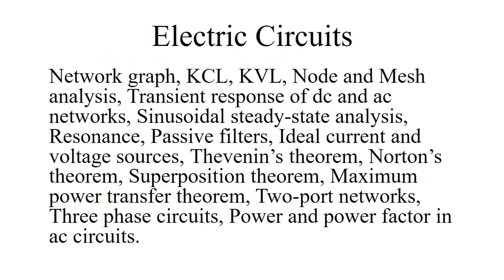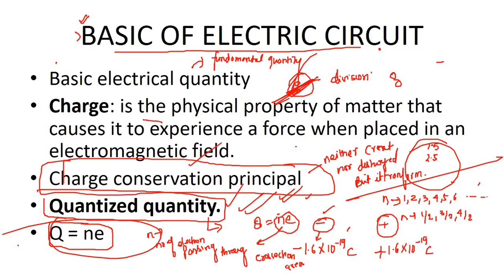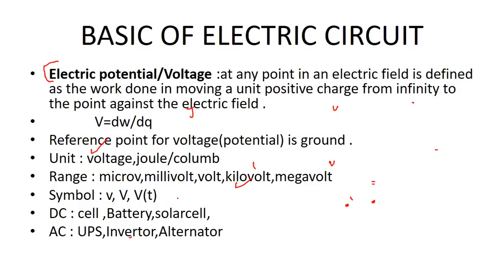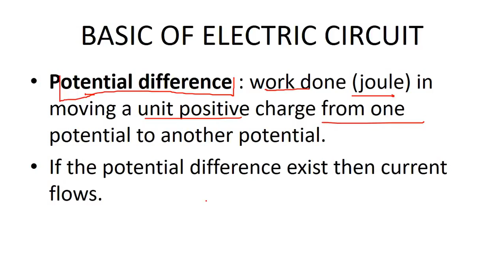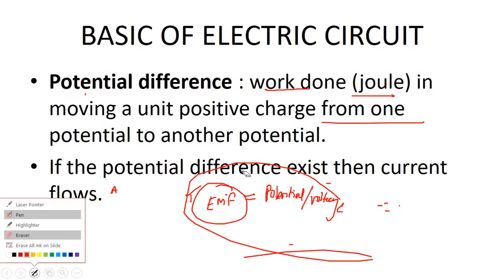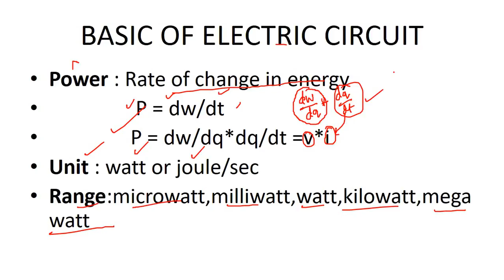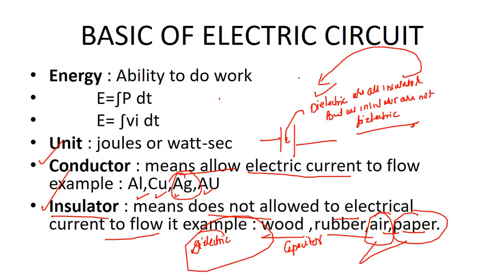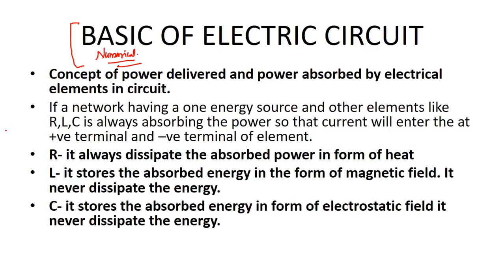8:00 PM - GATE ESE 2021 | Electrical Engg by Rahul Sir | Definition & Power Concept